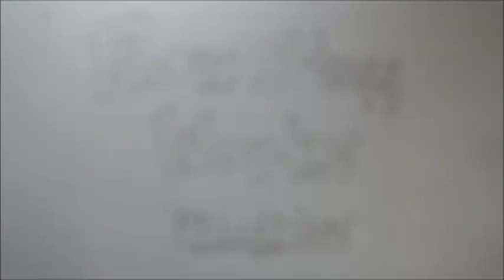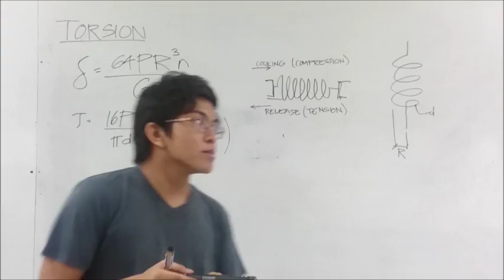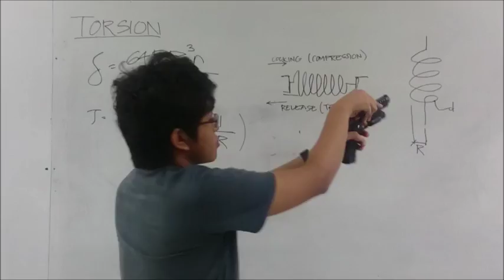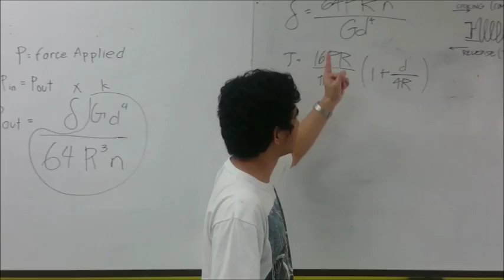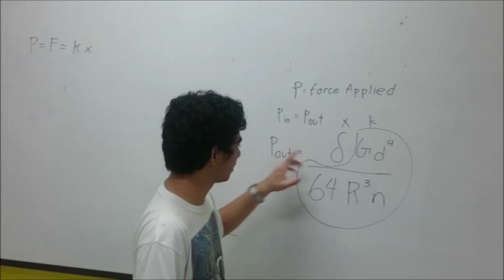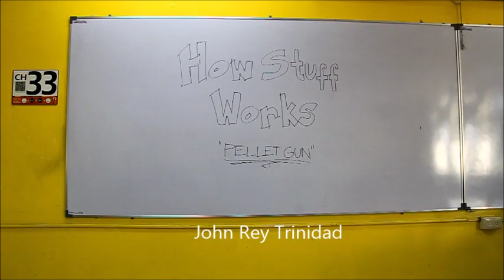Group 3 Mec32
Torsion
Members:
Louis Arcilla
Ian Gabriel Estrada
Jomari Gutierrez
Darren Reyes
John Rey Trinidad